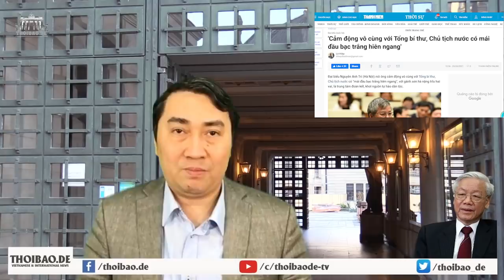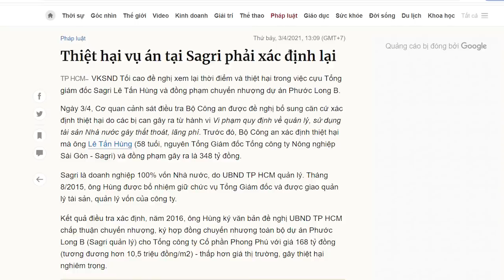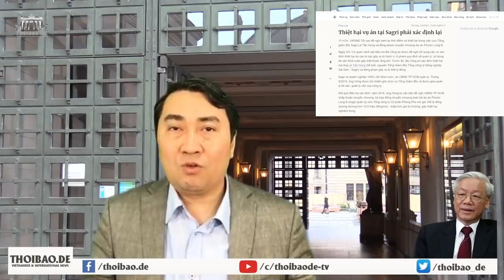Chưa làm gì được Lê Thanh Hải, ông Trọng quần Lê Tấn Hùng?